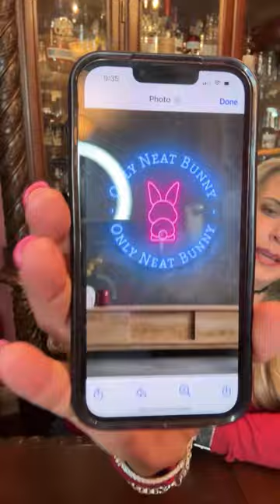De Rae, your Only Neat Bunny: